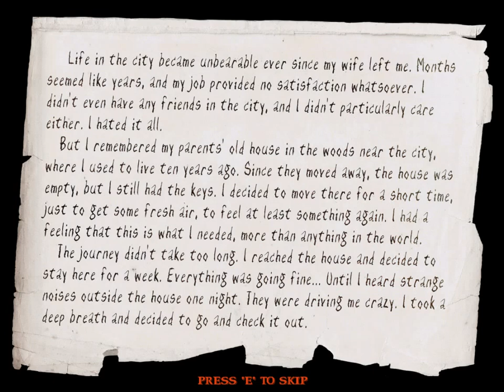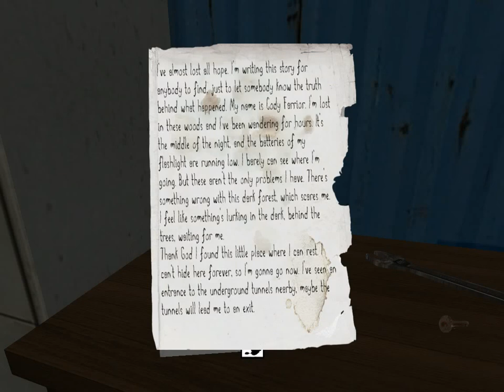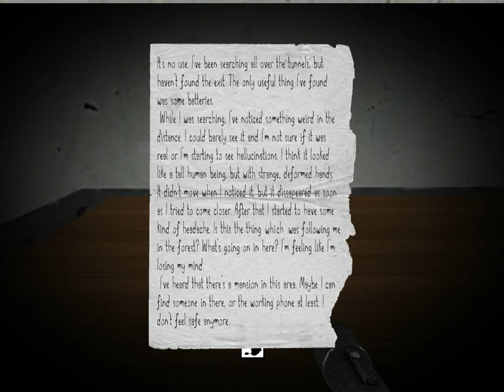Slender's Woods #001 - Story-Mode ♥ Let's Play ♥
KURZBESCHREIBUNG:
Mit Slender's Woods ist das hier ein Weiteres Spiel, welches sich um den Mythos dem Slenderman dreht.
In Slender's Woods hat der Spieler allerdings die Möglichkeit, zwischen einem Story-Mode und dem Page-Collecting-Mode zu wählen. In dem Story-Mode irrt man nicht einfach nur im Wlad rum, sondern gelangt an viele verschiedene Orte, wo der Slenderman niemals weit von einem entfernt ist.
Somit bietet auch dieses Spiel genug Horror für die ganze Familie!

Slender's Woods spielt Alica. Wir haben den Story-Mode gewählt, um mal etwas Abwechslung zu haben und euch zu zeigen wie ein Spiel über Slender mit Story so aussehen könnte.

ENTWICKLER:
GameHitZone.com